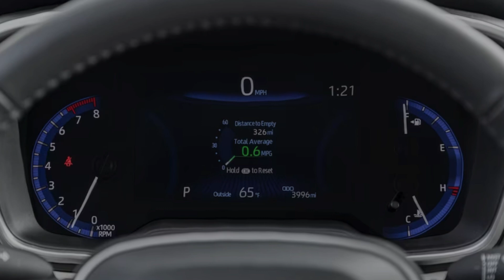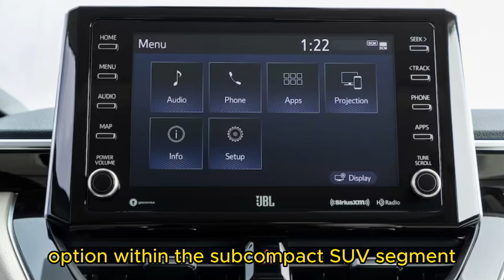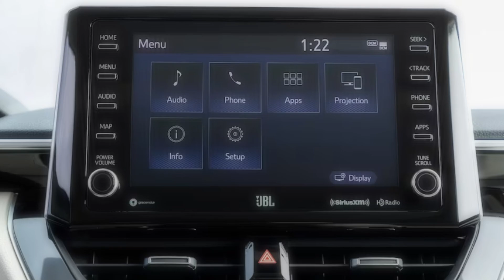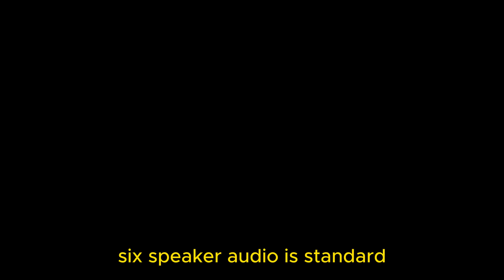NEW TOYOTA COROLLA CROSS /CAR WORLD 2025/cars upadets/TOYOTA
🚗 Welcome to Car World 2025  - Your Ultimate Destination for the Latest in Automotive Excellence! 🚀
Get ready to rev up your engines and dive into the world of cutting-edge automotive innovation with our exciting new car updates! At [Your Channel Name], we're passionate about bringing you the freshest insights, reviews, and sneak peeks into the hottest upcoming cars before they hit the streets.